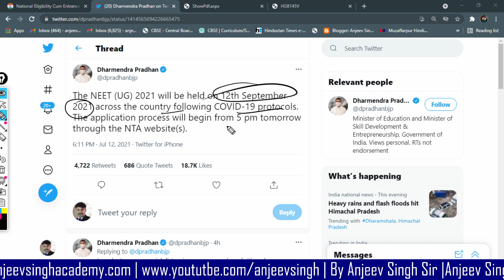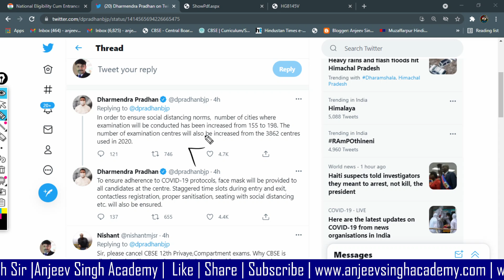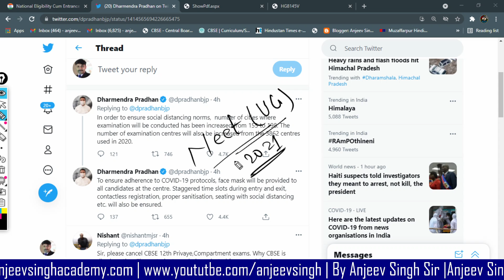NEET Exam Dates 12 Sept 2021 | NTA NEET Exam Date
NEET Exam Dates 12 Sept 2021, NTA NEET Exam Date , neet 2021, neet 2021 exam date,